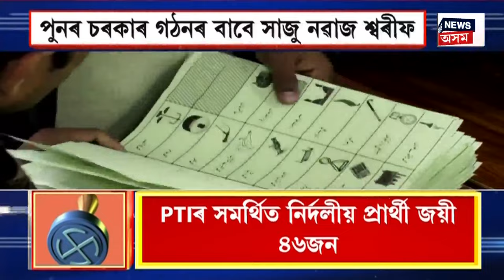EVENING NEWS | আবেলিৰ খবৰ | AICC Meeting : আজিয়ে চূড়ান্ত হ’ব কংগ্ৰেছৰ প্ৰাৰ্থী তালিকা।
আজিয়ে চূড়ান্ত হ’ব কংগ্ৰেছৰ প্ৰাৰ্থী তালিকা।
চূড়ান্ত কৰিব লোকসভা নিৰ্বাচনৰ প্ৰাৰ্থী তালিকা।
AICCৰ মুখ্য কাৰ্যালয়ত গুৰুত্বপূৰ্ণ বৈঠক।
বৈঠকত অসম কংগ্ৰেছৰ ছজনীয়া দল।
জিতেন্দ্ৰ সিং, পৃথ্বীৰাজ ছাথেৰ উপস্থিতিত বৈঠক।